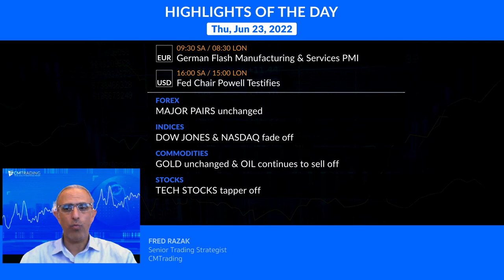CMTrading Daily Market Review June 23, 2022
In today's Daily Review, Fred Razak – Chief Trading Strategist at CMTrading will be discussing the unfolding economic events of the day, including Flash Manufacturing & Services PMI results from  Germany and Fed Chairman Powell will be testifying before Congress. Furthermore, a technical analysis of the Euro (EUR/USD), British Pound (USD/GBP), Aussie Dollar (AUD/USD),  OIL, GOLD, BITCOIN, the DOW JONES, the NASDAQ and U.S. stocks are discussed in the presentation.

HIGHLIGHTS OF THE DAY Jun 23, 2022

Oil continues to tank.

[FOREX]   MAJOR PAIRS unchanged
[INDICES]   DOW JONES & NASDAQ fade off
[COMMODITIES]   GOLD unchanged & OIL continues to sell off
[STOCKS]   TECH STOCKS tapper off
[CRYPTO]   BITCOIN steady at 20K